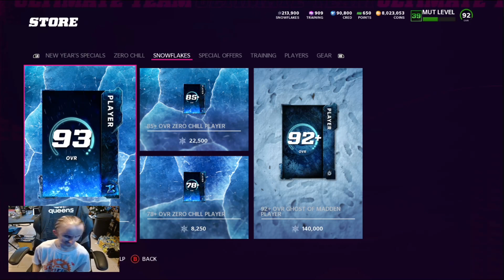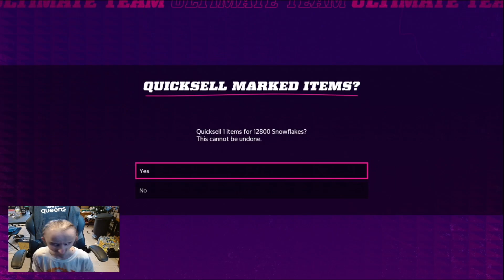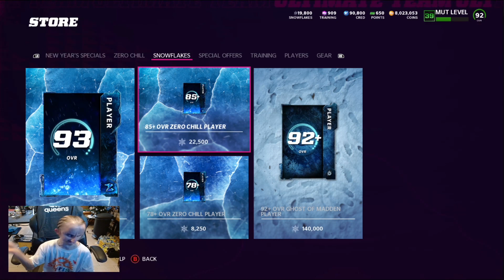THE ZERO CHILL EPILOGUE AND AN LTD PULL!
In this video I go over the final part of zero chill and reroll for the new LTD’S.